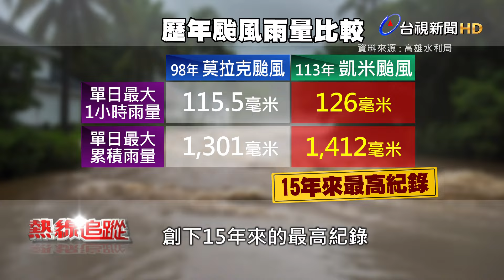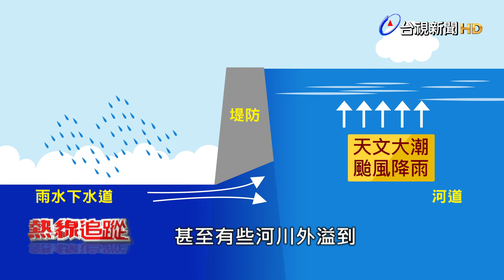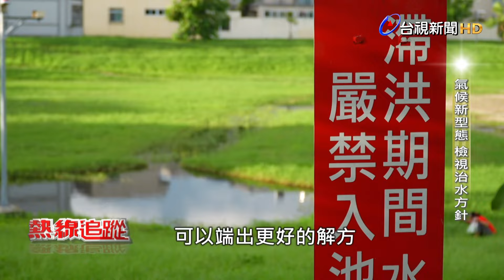熱線追蹤-雨彈襲高雄 更勝莫拉克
2024年第一個侵台的凱米颱風，造成中南部產生無數災情，其中高雄市更有多達30個行政區出現淹水狀況，高雄港都變水都，而這次淹水主因，除了颱風帶來長時間的強降雨之外，學者分析，本次的颱風剛好遇到了天文大潮，導致水位高漲，許多河道外溢，加上許多都市行政區，像是左營區、鼓山區等多為低漥地區，以及近幾年都市高度開發，導致透水空間變少，才會導致淹水的慘況發生。而專家也提醒，未來如何與災共存，增加土地的韌性才是關鍵。熱線追蹤採訪團隊也實際前往高雄，帶來第一手專題報導。